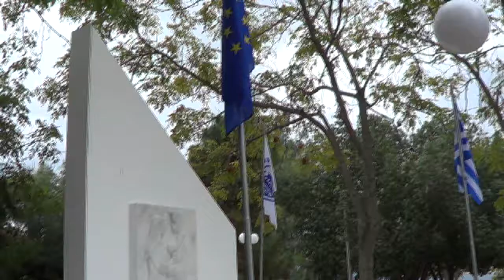Evia press gr 28η Οκτωβριου Ερετρια Καταθεση στεφανων